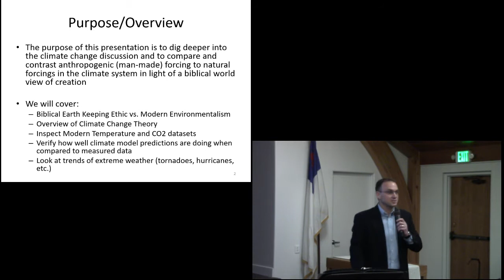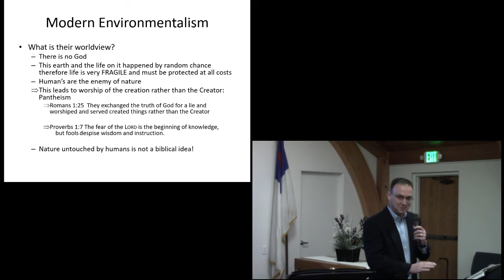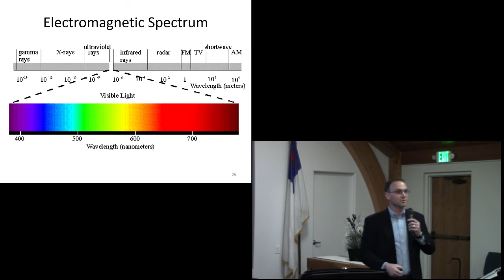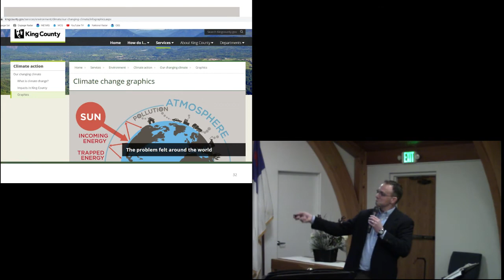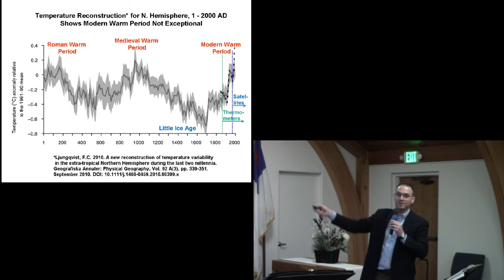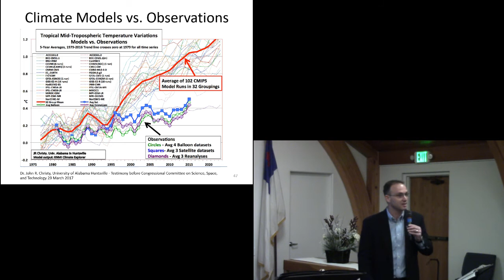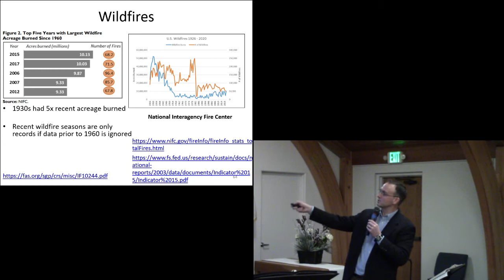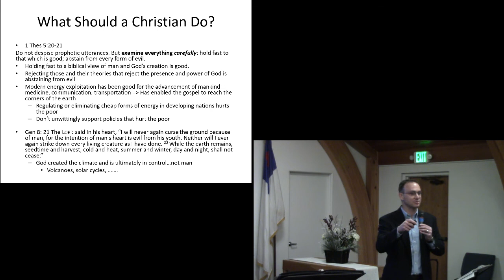Dr. Paul Homan: Climate Change – Is There Anything New Under the Sun?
Dr. Homan is a meteorologist in the Air Force and currently the Director of Meteorology at the United States Air Force Academy. He was drawn to the study of God’s Creation at an early age and is an avid outdoorsman, runner, hiker, and skier. You can usually find him playing in the snow (studying snowpack patterns) somewhere on a mountain. He is a regular speaker on the topic of Climate Change in both secular and church forums. Dr. Homan served as a Squadron Commander, an advisor to the Iraqi Air Force, and worked on several international research initiatives during his career in the Air Force.